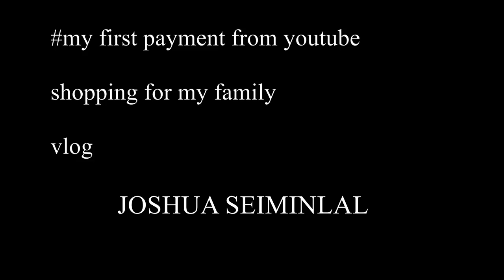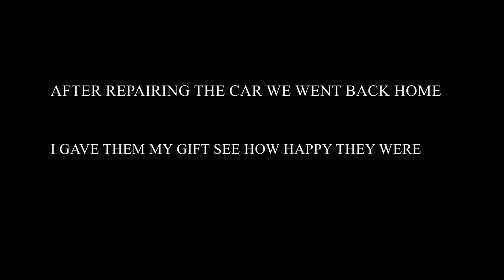I got Money from Youtube || Giving back to my family || my first youtube payment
My first earning

On today's video guys i am going to shop for my family members for supporting me since day 1 , they believe that i could make it . And for all the support i wanted to give back from my very first earning.
Dm/inbox me if you have any questions

happy to entertain you all
do support me for better contents